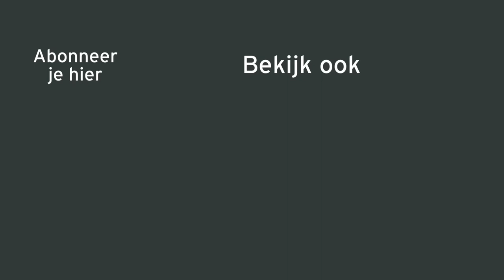Ondertitels aanzetten (om video automatisch met ondertiteling te bekijken)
Wil jij ook dat de ondertiteling van een video standaard wordt weergegeven tijdens het zien van een video op je smartphone? Dat kan. Je hoeft alleen het stappenplan even te volgen dat je vindt op